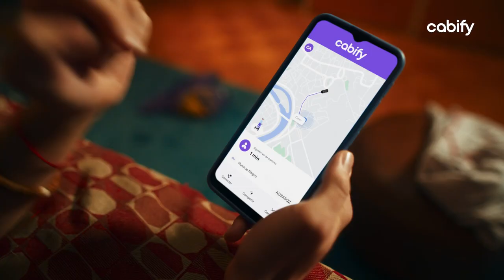Cabify Argentina - The Juju - Vas seguro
The Juju, la agencia creativa parte del ecosistema Untold_, presenta: ''Con Cabify vas seguro'', una propuesta que pone el foco en la confianza y la tranquilidad a la hora de moverse en la ciudad.